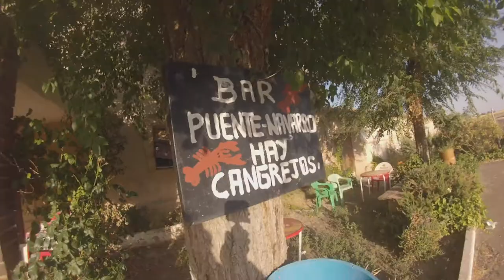los supercolegas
viaje exprés a ruidera